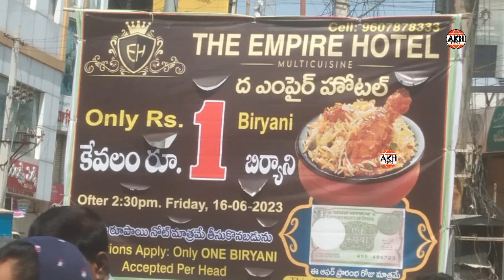Rs.1 biryani offer creates flutter in Karimnagar, despite the scorching sun, situation out of cntrl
Rs.1 biryani offer creates flutter in Karimnagar, despite the scorching sun, a huge number of people gathered, on Saturday also.

The Empire Hotel was promised to provide  biryani, who brought ₹ 1 note and only one biryani per head, as its opening offer, On Friday 16th June.

The situation went out of control when some of the people tried to force their way into the hotel. Police entered the scene and brought the situation under control by temporarily closing the hotel.